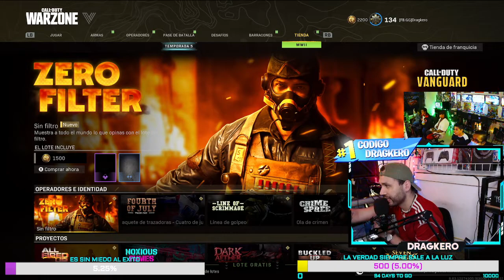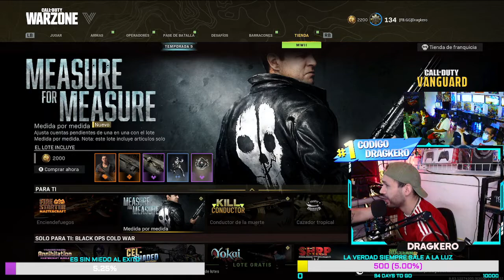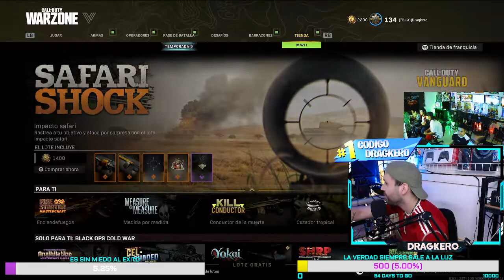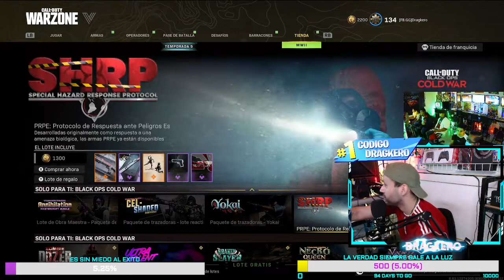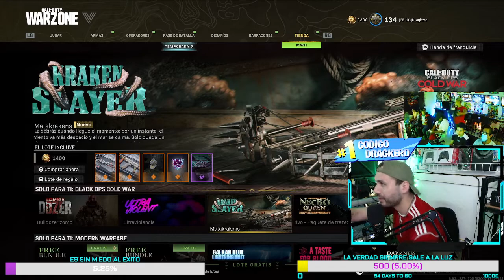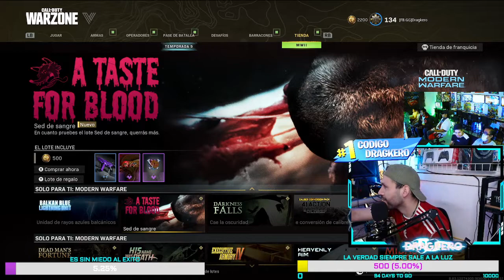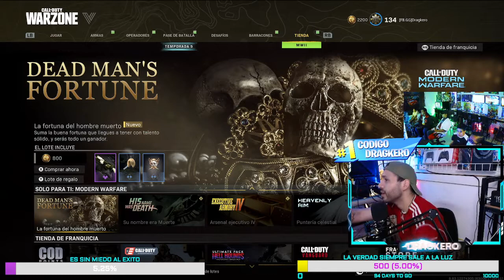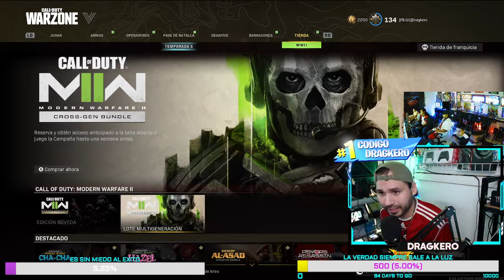⚠️ACTUALIZACION DE LA *NUEVA TIENDA* DE WARZONE⚠️ (27 de Septiembre)